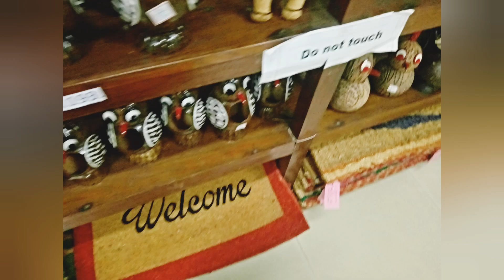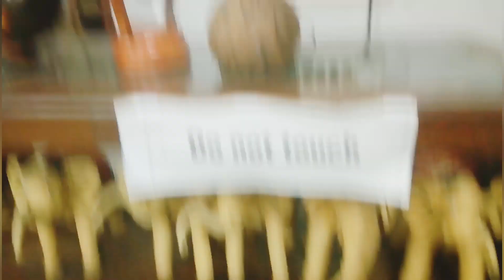463. International Coir museum by all in one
sadhna terrace garden and home
Gardening my charm